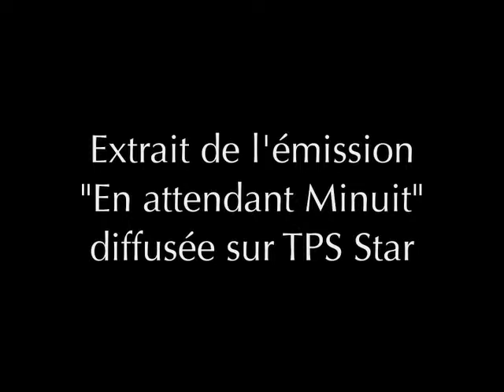en attendant minuit small